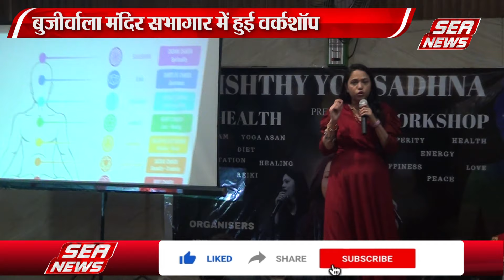अच्छी सेहत के लिए कराया योगा | Hindi News | Agra News | Top News | Sea News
मिष्ठी योग साधना की तरफ से बुजीवाला मंदिर परिसर में हेल्थ वर्कशॉप का आयोजन किया गया। वर्कशॉप में मैडिटेशन और रेकी गुरु सपना कुलश्रेष्ठ ने लोगों को स्वस्थ्य रहने के लिए योगा कराया